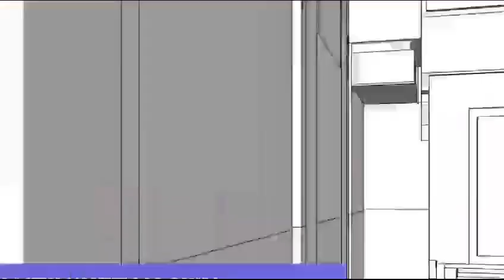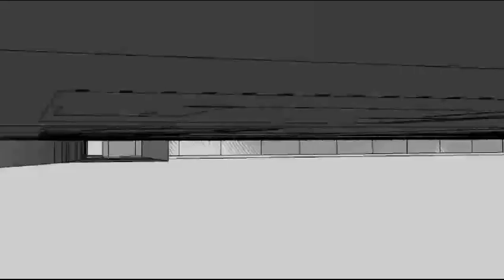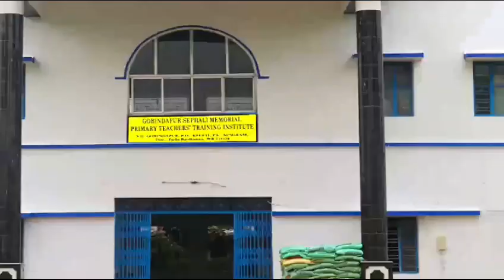শান্তিনিকেতন স্বাস্থ্য উপনগরী। Shantiniketan Swasthya Upanagari.. Associated with A Metallic..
শান্তিনিকেতন স্বাস্থ্য উপনগরী। Shantiniketan Swasthya Upanagari.. Associated with A Metallic..On the way of AI..